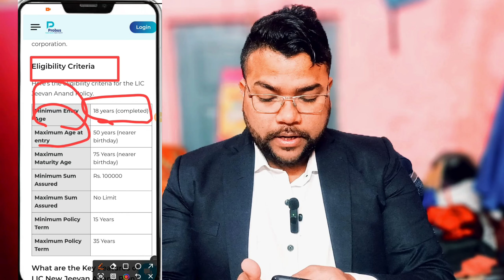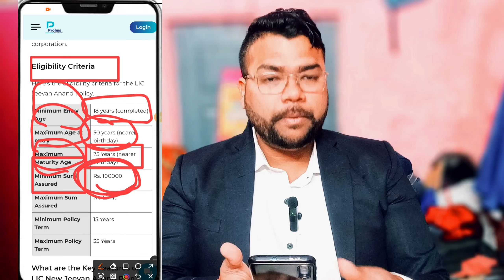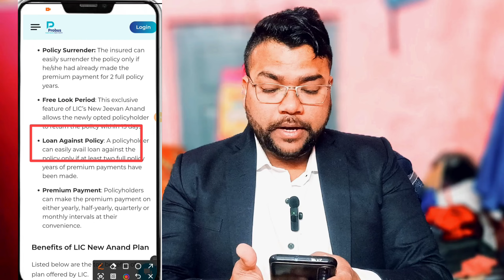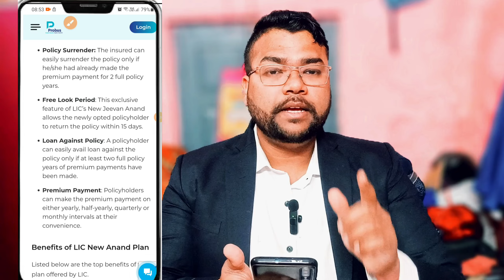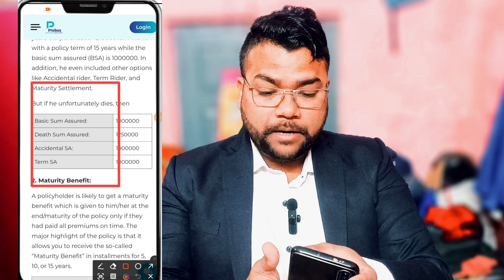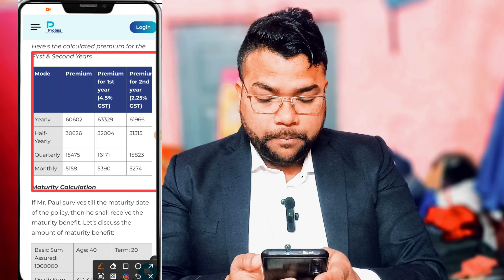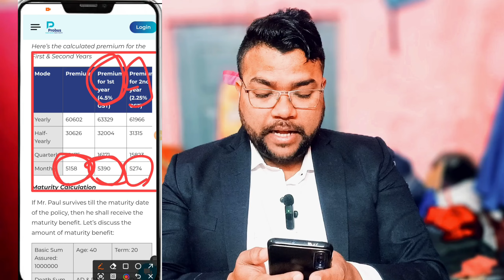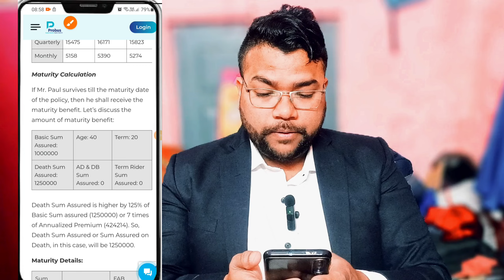Lic Jeevan Anand Policy | Lic New Jeevan Anand policy Full Details | Lic New Policy 2024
My equipment
Camera 📸 Sony Digital Vlog Cameras ZV 1

Your Queries 👇

lic policy,lic best plan 2024
best lic policy 2024
lic best policy 2024
best policy of lic 2024
lic guaranteed return policy
lic plans 2024
best lic plan 2024
lic new policy 2023
best lic policy 2023
lic policy 2024,best lic policy
lic new policy 2024
lic jeevan umang
lic best policy
best policy of lic
lic new policy in 2024
lic latest policy 2024
lic jeevan utsav 2023
best lic policy 2024 in tamil
lic index plus policy